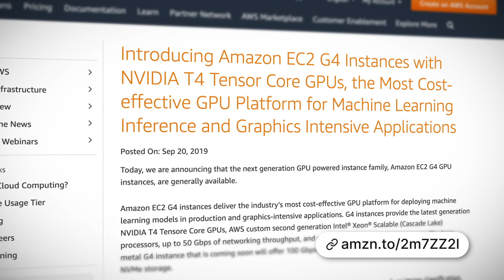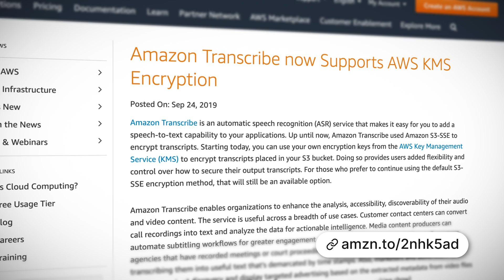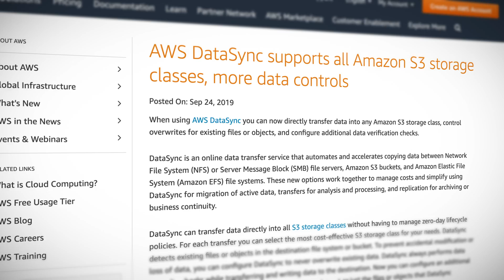AWS This Week - New EC2 G4 Instances and more!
This week: new EC2 G4 Instances, Amazon Transcribe supports KMS encryption, AWS DataSync supports all S3 classes, automatic Workload Management for Redshift and we announce our Guru of the Week!

New EC2 G4 Instances:

Amazon Transcribe Supports KMS Encryption:

AWS DataSync supports all S3 classes:

Automatic Workload Management for Redshift: